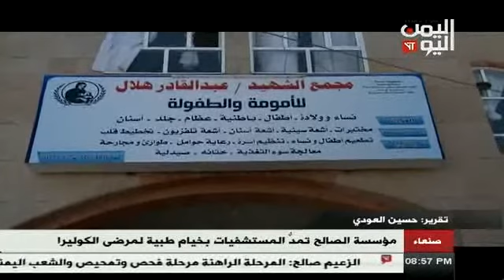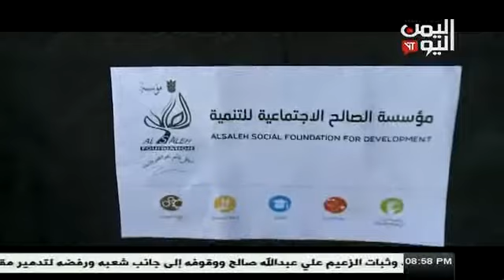مؤسسة الصالح الاجتماعية للتنمية تمد المستشفيات بخيام طبية لمرضى الكوليرا 20 - 05 - 2017